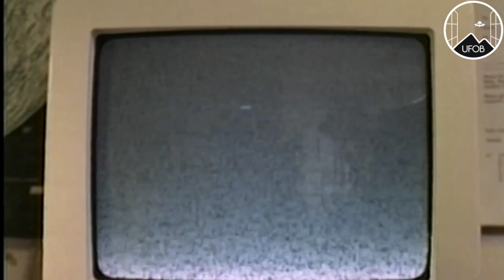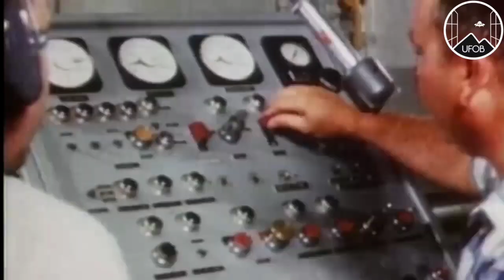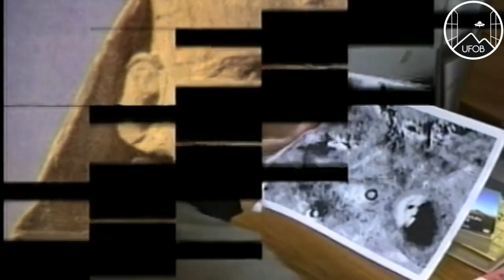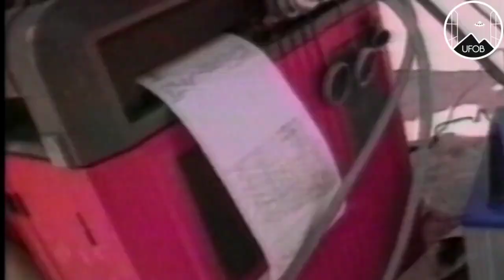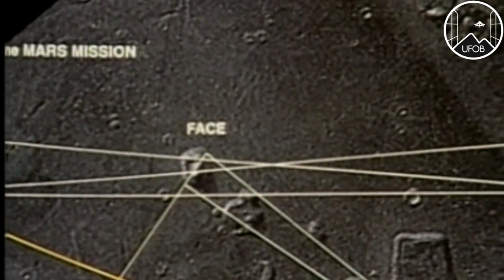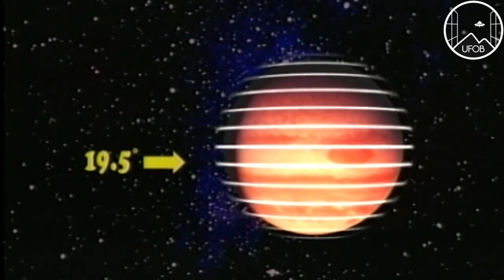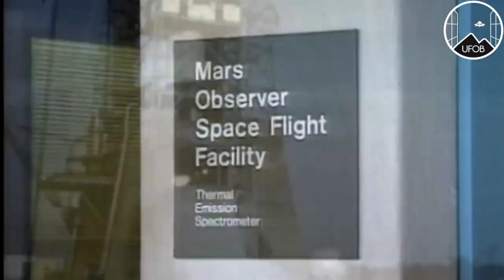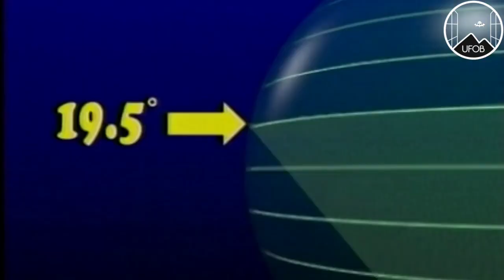1995 🇺🇸 UFOB [SERIES] 'UFO Diaries' - The Mars Connection.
1995 series UFO Diaries on Mars and the connection of the Red Planet to UAP, also known as UFOs.
What went wrong during the Phobos missions?